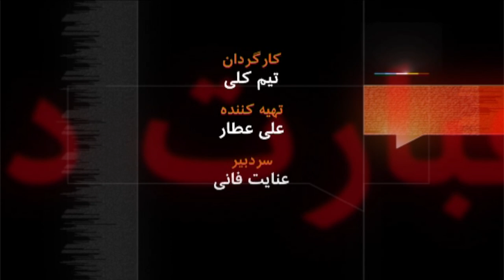کریم قصیم _ آرشیو برنامه به عبارت دیگر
کریم قصیم، مهمان برنامه به عبارت دیگر، که در سال های قبل از انقلاب ایران علیه حکومت شاه فعالیت می کرد در بحبوحه انقلاب به ایران برگشت و در کنار حرفه پزشکی فعال تمام عیار سیاسی شد. او حالا 30 سال است که عضو شورای ملی مقاومت است و اگرچه مجاهد خلق نیست ولی بارها به اردوگاه اشرف رفت و آمد کرده و برای حفظ آن در عراق فعال است. چرا شورای ملی مقاومت و مجاهدین خلق می خواهند اردوگاه اشرف را حتی به قیمت خون همرزمان خلع سلاح شده خود نگه دارند؟  تاریخ پخش: 17/05/2011